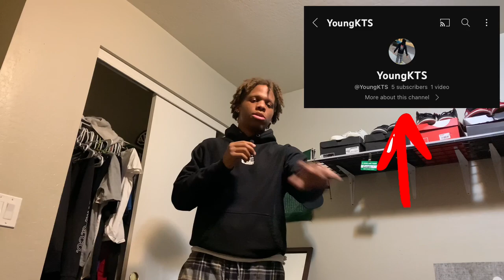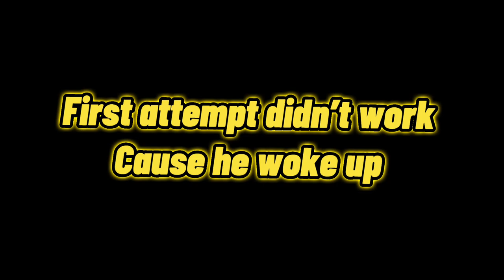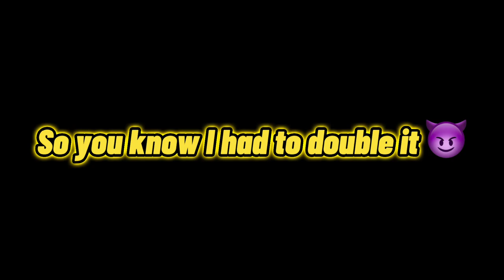I PRANKED TYREE AND TAY 😱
GET THIS VIDEO TO 100 LIKES AND ILL DROP ANOTHER BANGES🔥